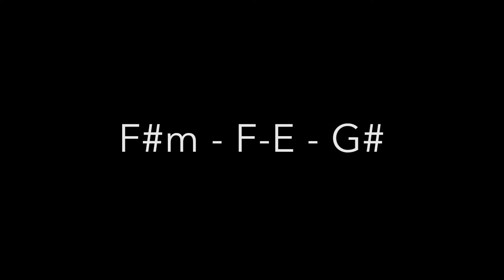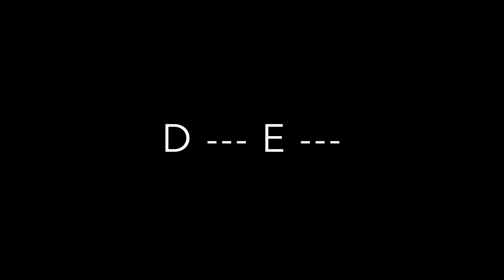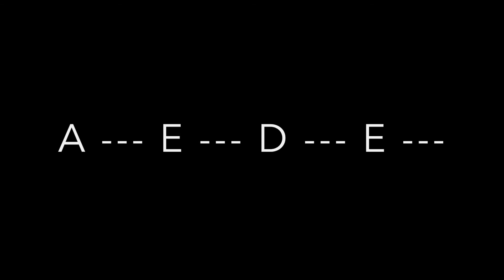Cigarette - by Chris Griffin of Chronically Strange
Just the basic chords for my song Cigarette - Written in the late 90's when I was ready to quit smoking. I did quit shortly thereafter.